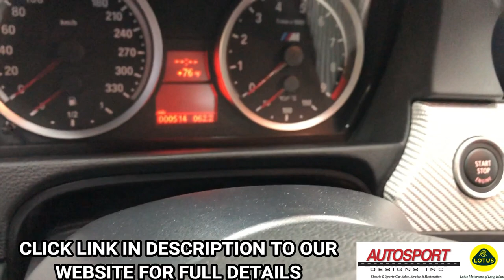2012 BMW M3 CRT Lightweight - Road Test and Walk Around - Autosport Designs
2012 BMW M3 CRT LIGHTWEIGHT
--Frozen Polar Silver with Melbounre Red accents, Sakhir Orange and Black leather interior, Black carpeting, 500 MILES FROM NEW! Rare 1 of 67 total manufactured, 4.4 Liter V8, 7-speed M-DCT Automatic gearbox, Like-new original condition throughout.